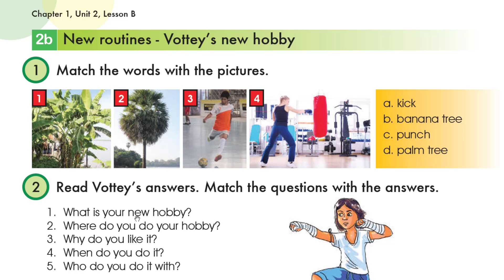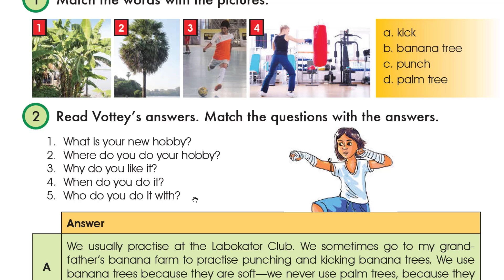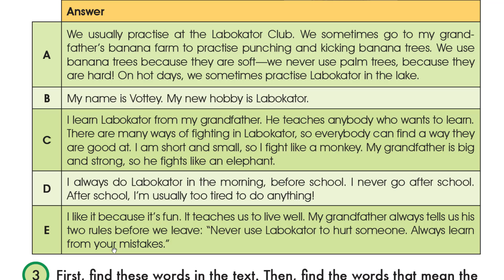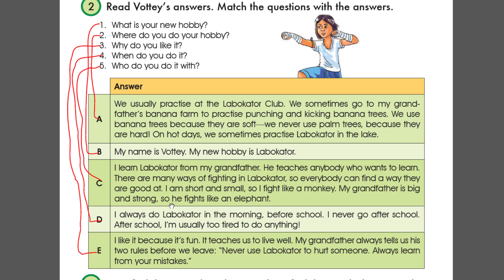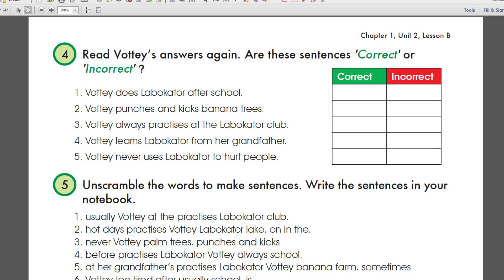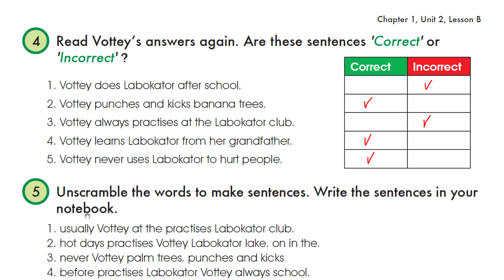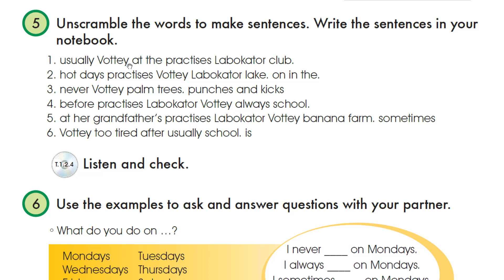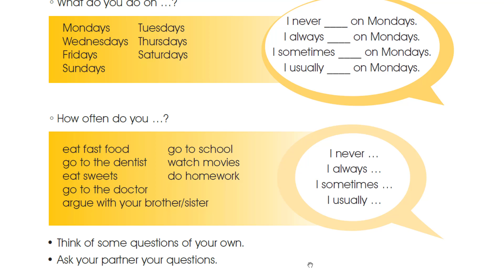English grade 8 (Chapter 1 Unit 2 page 22,23)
Hello everyone, I am Vuthy. Do you all want to learn English? well, I created a YouTube channel. To share the knowledge that I have with everyone. My Channel was created to train knowledge to everybody who wants to have clear skills and knowledge. Want to communicate with people around you or people in the world.
To help everyone in learning English or improve the English language further.
«Vuthy learning English» Channel there are teaching relevant to vocabulary, grammar, parts of speech, phrase, sentence, text, conversation and general translation. we will learn one by one. Focus on reading, listening, pronunciation.
To transform yourself into a successful person in the future, we must all learn.
People who do not know English can also learn; some knowledgeable people can also learn.
Please go to Channel «Vuthy learning English» to learn together.